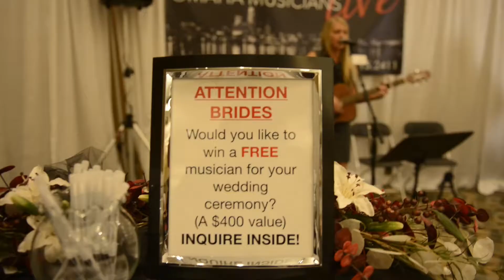Idea Show 2013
The Wedding Essentials Idea Show is a "a bridal show like no other"!  We invite you to join us at Omaha's biggest bridal event.  Be inspired by everything bridal — tablescapes, flowers, cakes, centerpieces, favors, reception venues and much, much more.  Our fashion shows will dazzle you with gorgeous gowns, dresses for your maids and your mother, and tuxes to outfit the men.  We're bringing your 'wedding" Pinterest board to life!  Your pins have inspired us to create your favorite pictures into a reality.  Follow our boards on Pinterest for sneak peeks of the event!

Buy tickets online at weddingessentialsmagazine.com and save $2.